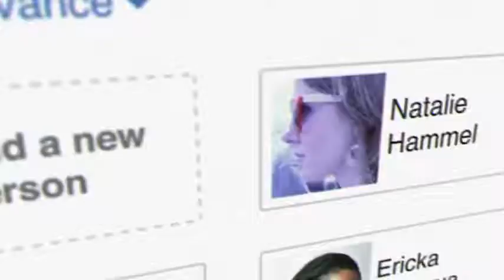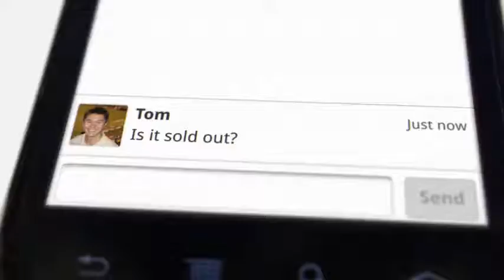The Google+ project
Compartilhar é uma grande parte da web, uma parte que nós consideramos que pode ser muito mais simples. É por isso que estamos trabalhando em algumas novidades no Google: para fazer com que a conexão entre as pessoas na web seja mais parecida com a da vida real. Esperamos que goste do que fizemos até agora. Fique ligado, vêm mais coisas por aí.